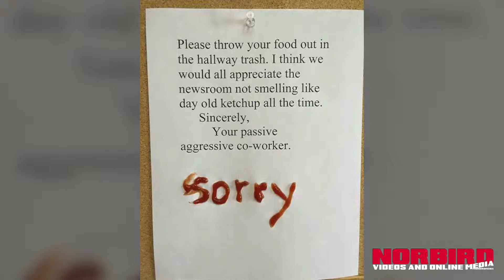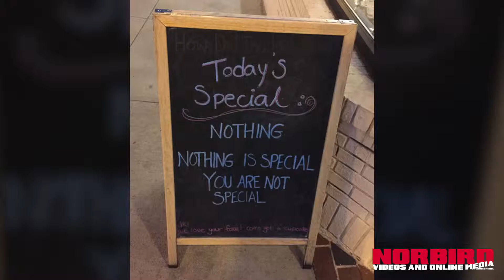Freaky Friday Pic Dump #1 • Norbird Media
This is Freaky Friday! The freakiest pic dump online!
Freaky Friday Pic Dump is a collection of Freaky, Funny,
Weird, Cool, and Awesome pictures found online this week.

Don't miss out on the next awesome video!

Do you have a great video or video idea?
Submit your video to: norbird.media(at)gmail.com

Please take the time to say thank you for all our
Nice comment on this video, It really makes our day!

Have a ridiculously good amazing rest of the day!